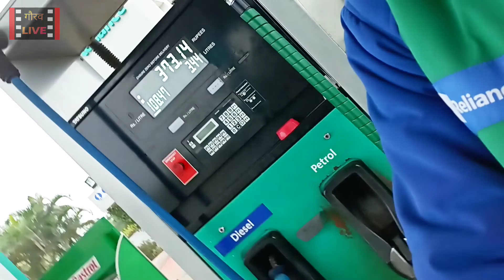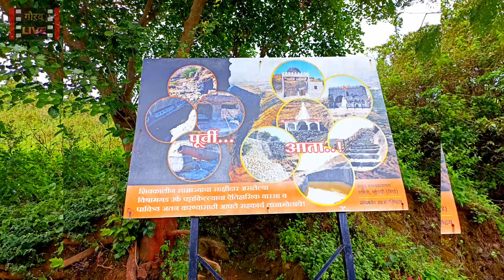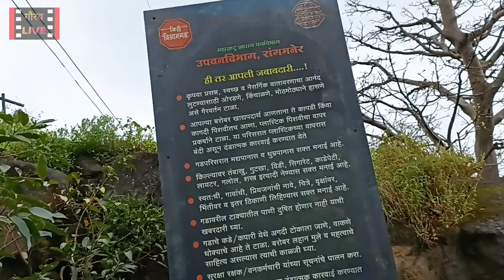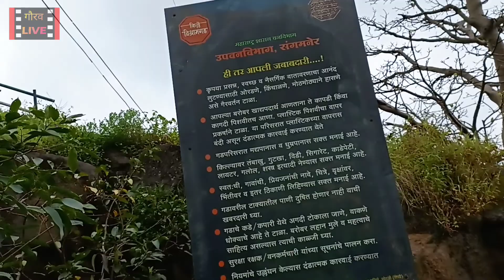Patta killa (Visramgad) हाच तो किल्ला जिथे शिवाजी महाराजांनी 1 महिना विश्राम केला. एकदा नक्की पहा.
Patta killa  ( visramgad ) हाच तो किल्ला  जिथे छत्रपती शिवाजी महाराजांनी 1 महिना विश्राम केला. एकदा नक्की पहा ।।।

Music
Musician: @iksonmusic

Musician: @iksonmusic

Musician: @iksonmusic

Musician: ASHUTOSH

Musician: @iksonmusic